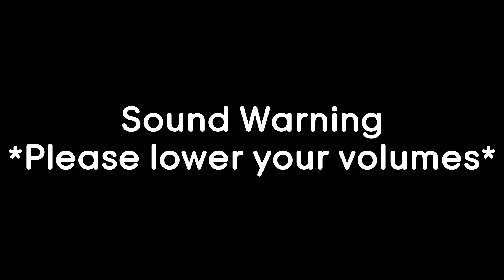Newbie Jun Reacts | Ya Boy Kongming! (Episode 2)